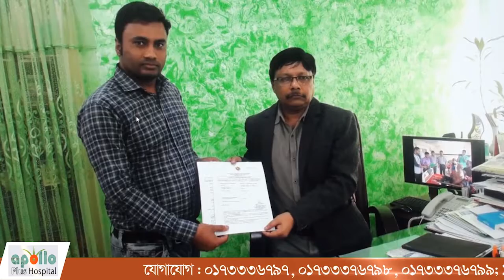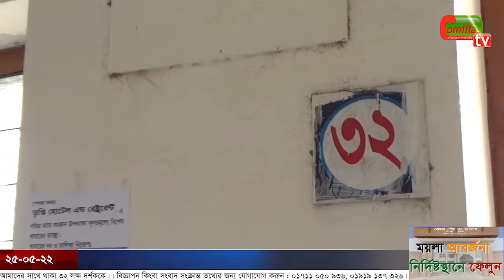কচুয়ায় পাওনা টাকা চাওয়ায় প্রবাসীর উপর হামলা ও মারধরের অভিযোগ